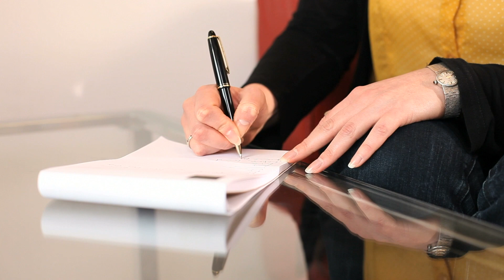Sensing Fine-Grained Hand Activity with Smartwatches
As philosopher Immanuel Kant argued, "the hand is the visible part of the brain." However, most prior work has focused on detecting whole-body activities, such as walking, running and bicycling. In this research, we explore the feasibility of sensing hand activities from commodity smartwatches, which are the most practical vehicle for achieving this vision. We show that our deep learning classification stack achieves 95.2% accuracy across 25 hand activities. Our work highlights an underutilized, yet highly complementary contextual channel that could unlock a wide range of promising applications.

Published at ACM CHI 2019.

Laput, G. and Harrison, C. 2019. Sensing Fine-Grained Hand Activity with Smartwatches. In Proceedings of the 37th Annual SIGCHI Conference on Human Factors in Computing Systems (Glasgow, UK, May 4 - 9, 2019). CHI '19. ACM, New York, NY. Paper 338, 13 pages.